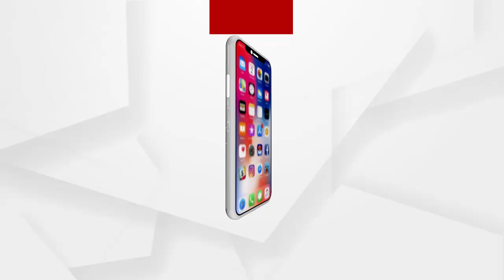ଡେଲାଙ୍ଗ ପୋଲିସର ଫ୍ଲାଗ ମାର୍ଚ୍ଚ....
ପିପିଲି ଉପ ନିର୍ଵାଚନକୁ ଦୃଷ୍ଟି ଡେଲାଙ୍ଗ ବ୍ଲକ ଘୋରଡିଆ ଓ ଘନୀପୁର ପଂଚାୟତରେ ଡେଲାଙ୍ଗ ପୋଲିସର ଫ୍ଲାଗ ମାର୍ଚ୍ଚ.